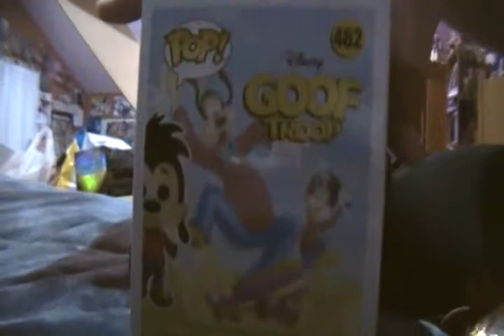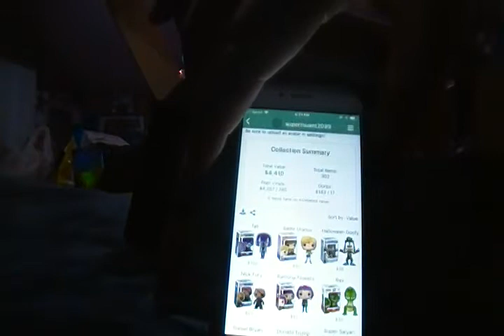Pop Culture Unboxing Episode 208: Gamestop Black Friday Box 2018